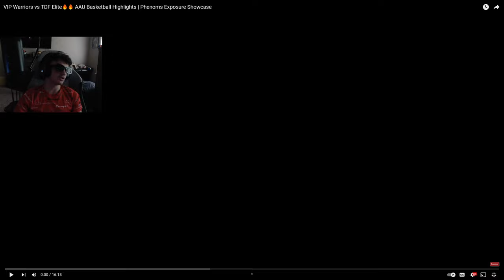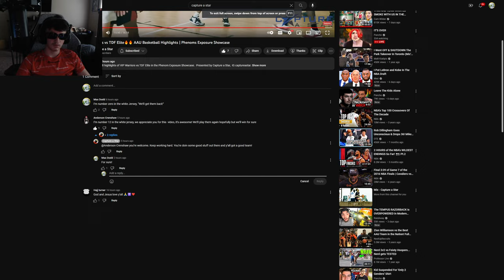Reacting to my worst AAU game * Terrible *